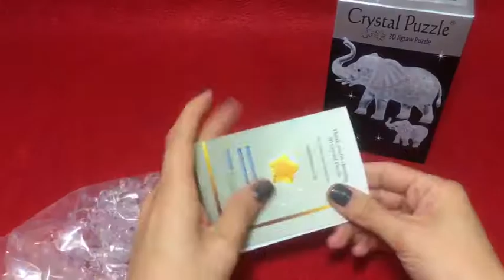Crystal puzzle Два слона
Новинки 2018 от гонконгского бренда 3Д-пазлов!
Мы - официальный дистрибьютор!